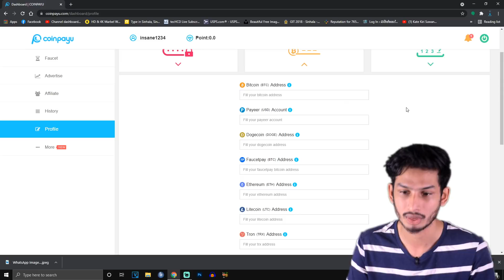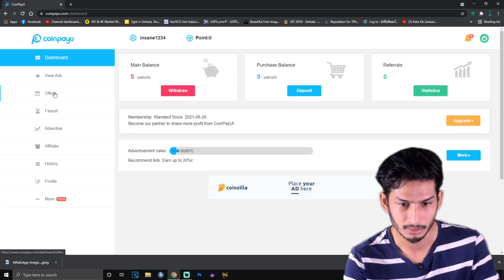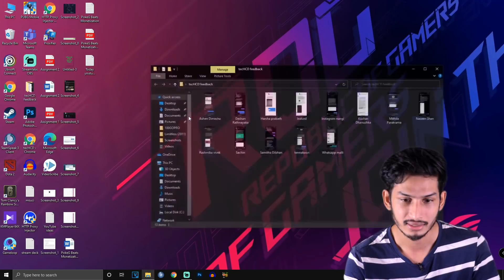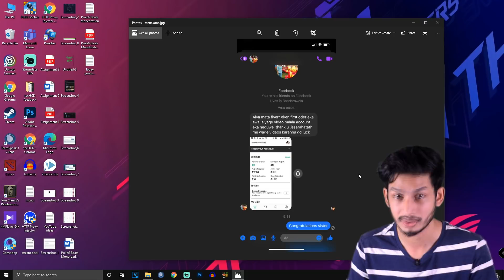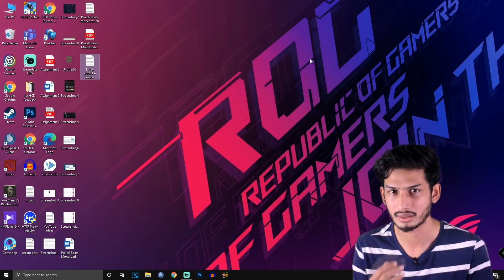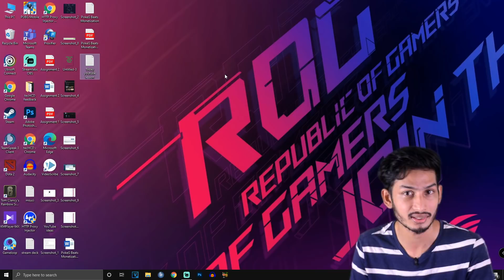Lets start online job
අපේ අනිත් social media එක්කත් එකතු වෙන්න